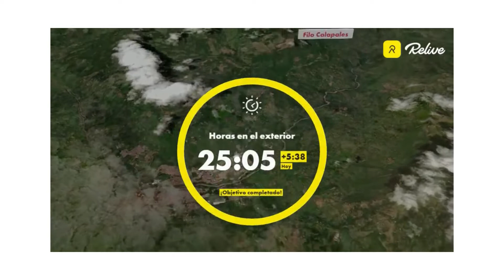De San Gil a Zipaquirá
Rodada de regreso a casa, después de visitar el departamento de Santander.